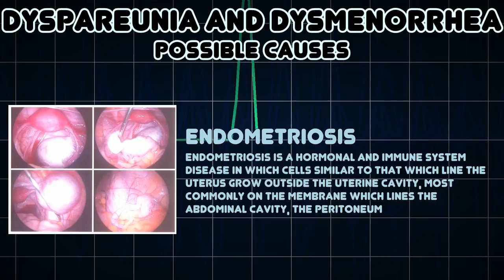Dyspareunia and Dysmenorrhea (Medical Symptom)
Possible causes of Dyspareunia and Dysmenorrhea (Medical Symptom)

Dyspareunia is painful sexual intercourse due to medical or psychological causes
Dysmenorrhea is a medical condition of pain during menstruation that interferes with daily activities, as defined by ACOG and others